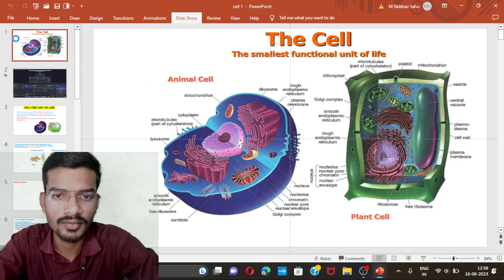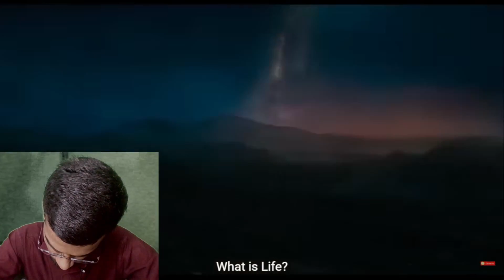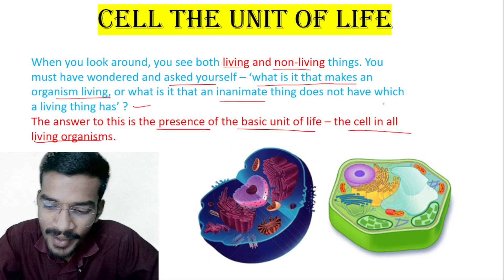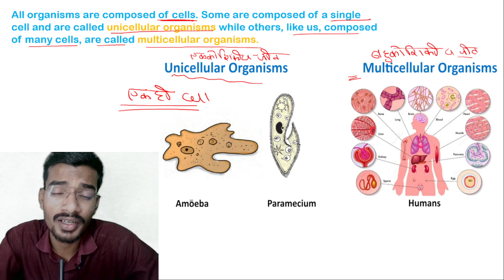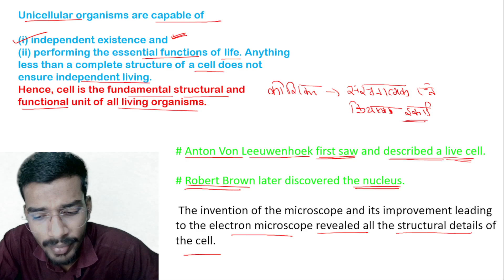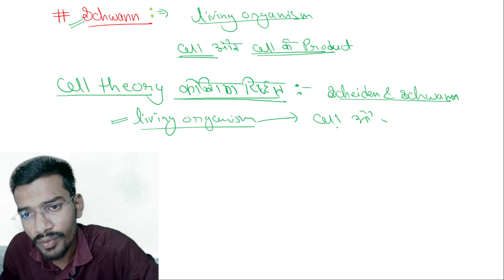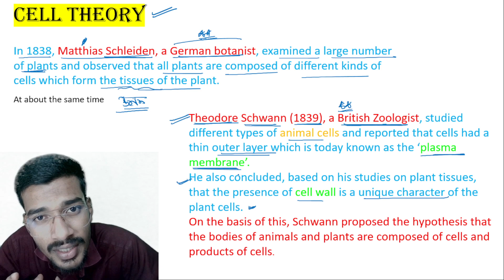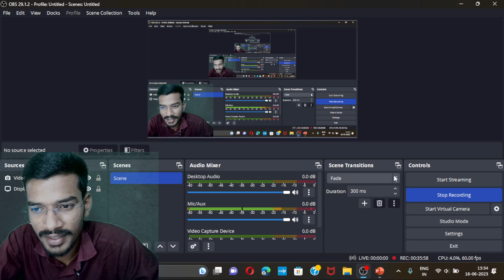Cell The Unit Of Life कोशिका जीवन की इकाई || NEET-2024 || L-1 || Hinglish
कोशिका जीवन की इकाई Cell The Unit of Life for NEET-2024/Class-11th special for Hindi Medium Students .
" Ab Hindi Medium ke bachche bhi NEET ke Exam me Phodenge "